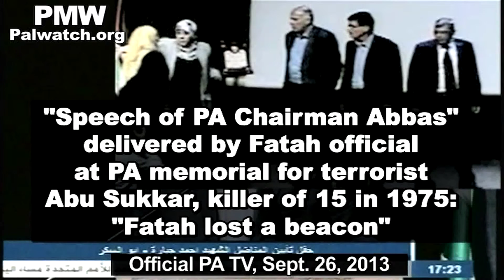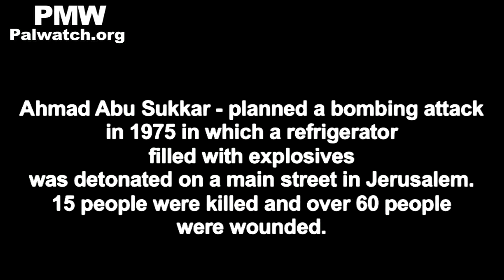Terrorist Abu Sukkar glorified in speech given in Abbas' name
Transcript:

Moderator at the PA memorial for terrorist Ahmad Jabara Abu Sukkar: "The speech of President Mahmoud Abbas will be delivered by Jibril Rajoub, member of Fatah's Central Committee."

Member of the Fatah Central Committee Jibril Rajoub: "Abu Sukkar, the legend who walked on earth, Abu Sukkar, who with the sweat of his brow, with his faith, with his sincere belonging outlined a path for us and wrote a page [of history] that is unforgettable and indescribable... Believe me that Abu Sukkar is worthy of being named the most noble among the noble [prisoners] because he is Abu Sukkar. Abu Sukkar, who spurned his American passport, who scorned the life of comfort, who returned to the homeland [from the US] to fulfill our dream, is worthy of receiving the utmost honor and appreciation from us. To the people of [village] Turmus Ayya and to Abu Sukkar's family, I say: 'You lost a hero, but we, Abu Sukkar's comrades... in Fatah and in the Palestinian National Movement, lost a beacon...'
I truly believe you did Abu Sukkar an injustice by asking me to speak, because I do not think that all the dictionaries would be able to do this man justice. Nonetheless, I suggest that everyone read about the life experience of Abu Sukkar, from the day he left [his village] Turmus Ayya until his return to Turmus Ayya. He went to jail. With his simplicity, his honesty and his sincere belonging he was a role model for tens of thousands of prisoners and detainees...
I cannot but say that Abu Sukkar lived as a giant and died as a giant. He should remain in our hearts with this glory, this greatness, with this sincere, honest and constant smile that lasted until the last moment of his life.
I salute our prisoners, one more time, brother commander Marwan Barghouti, our comrades in the [Fatah] Central Committee, brother Ahmad Sa'adat... We love and value you and your families, and foremost among them Um Al-Qassam (Marawan Barghouti's wife) whom we salute."

During the ceremony terrorist Abu Sukkar's family was given a plaque of honor by member of the Fatah Central Committee Jibril Rajoub representing PA Chairman Abbas, Minister of Prisoners' Affairs Issa Karake, District Governor of Ramallah Laila Ghannam, and Chairman of the Prisoners' Club Qadura Fares.
[Official PA TV, Sept. 26, 2013]

Note: Ahmad Abu Sukkar - planned a bombing attack in 1975 in which a refrigerator filled with explosives was detonated on a main street in Jerusalem. 15 people were killed and over 60 people were wounded. He was sentenced to life in prison plus 30 years, but was released from prison after 28 years as part of a goodwill gesture from Israel to the PA in 2003. He was a member of the Fatah Revolutionary Council and an advisor to Arafat on prisoners' affairs. He died of a heart attack in 2013 in the PA.